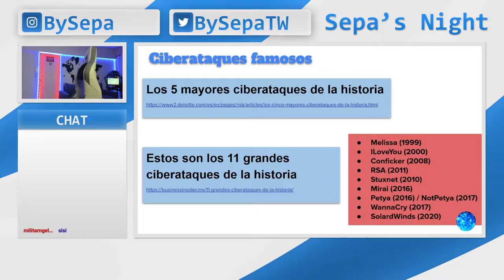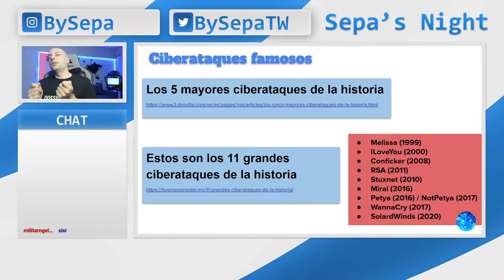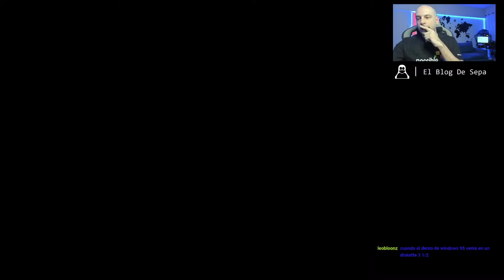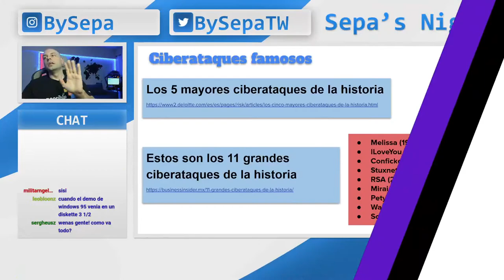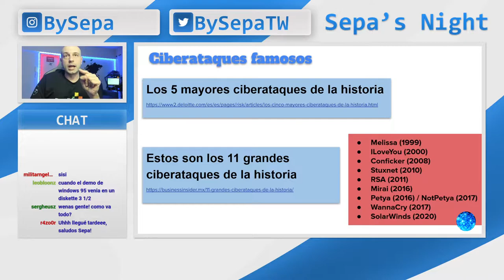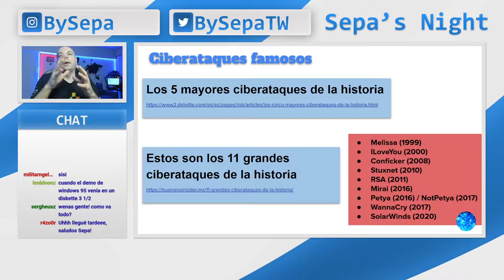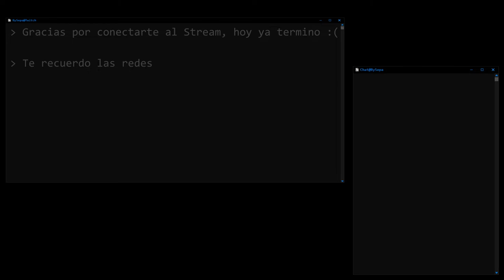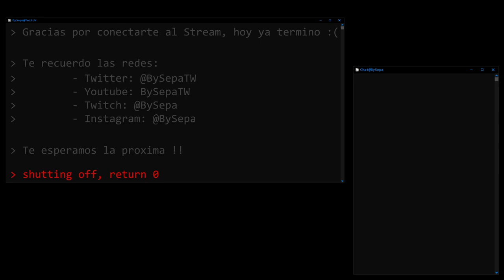Sepa's Night - Ciberseguridad para mortales 1b - Ciberataques más famosos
Este video es un extracto del vivo realizado el 21/07/2022 en mi canal de Twitch (BySepa) donde mostramos y hablamos sobre los ciberataques más famosos que hubieron, la progresión y el posible futuro de los mismos.